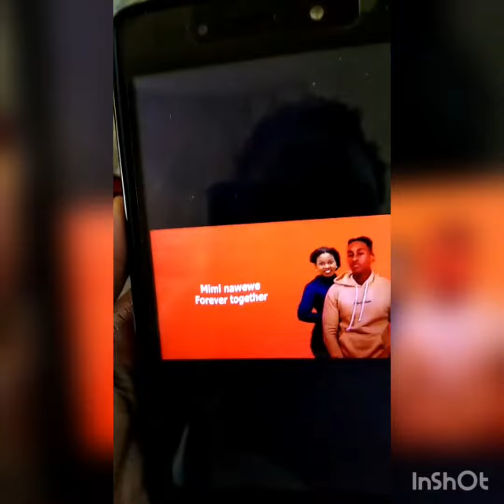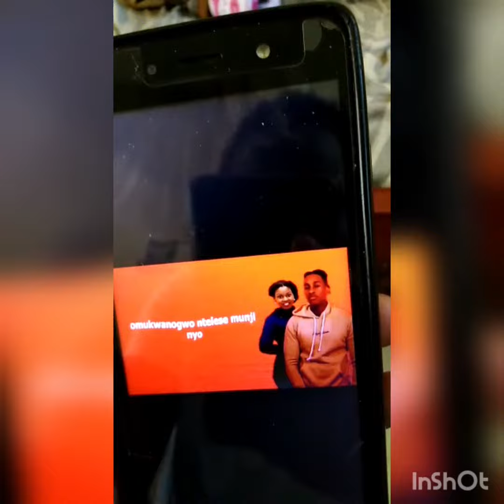Fans with beautiful voices show faridah Nakazibwe love by singing to her new song faridah